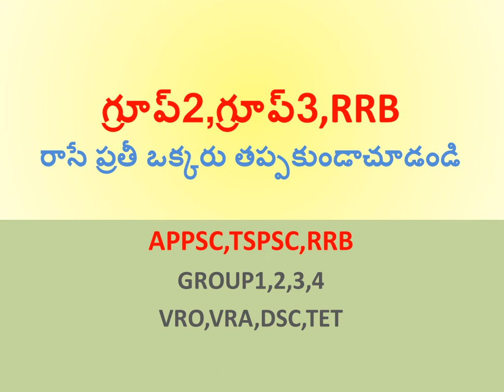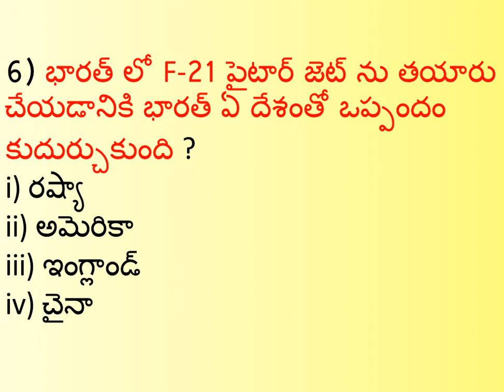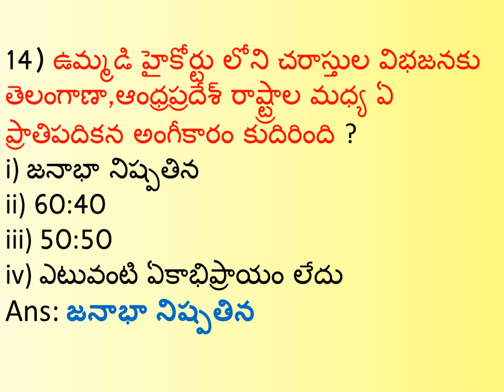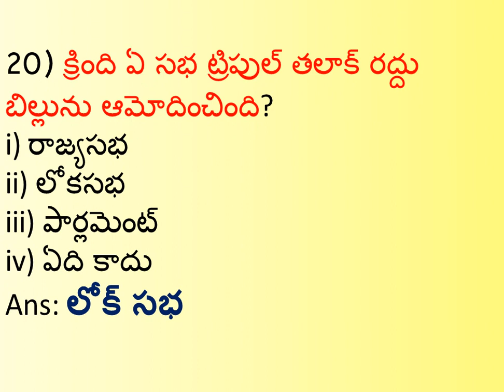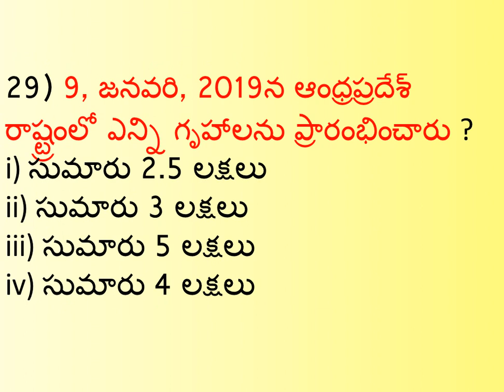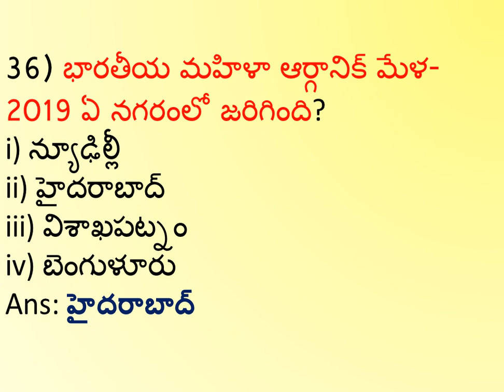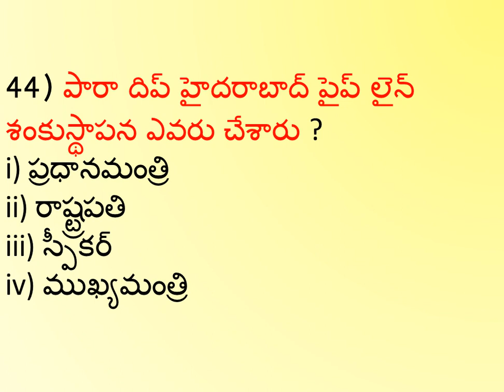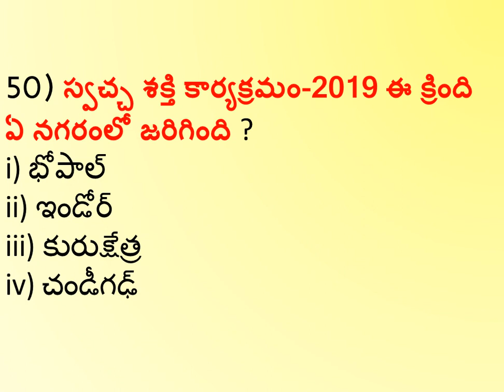Group2 Screening Test 2019 Very very Important Bits useful also all appsc,tspsc exams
Section – A : GENERAL STUDIES AND MENTAL ABILITY 1. Events of national and international importance.
 2. Current affairs- international, national and regional.
 3. General Science and its applications to the day to day life Contemporary developments in Science & Technology and Information Technology
4. Social- economic and political history of modern India with emphases on Indian national movement.
 5. Indian polity and governance: constitutional issues, public policy, reforms and e-governance initiatives.
6. Geography of India with focus on Andhra Pradesh.
7. Disaster management: vulnerability profile, prevention and mitigation strategies, Application of Remote Sensing and GIS in the assessment of Disaster
 8. Sustainable Development and Environmental Protection
9. Logical reasoning, analytical ability and logical interpretation.
10. Data Analysis: Tabulation of data Visual representation of data Basic data analysis (Summary Statistics such as mean, median, mode and variance) and Interpretation. 11. Bifurcation of Andhra Pradesh and its Administrative, Economic, Social, Cultural, Political and legal implications/problems.